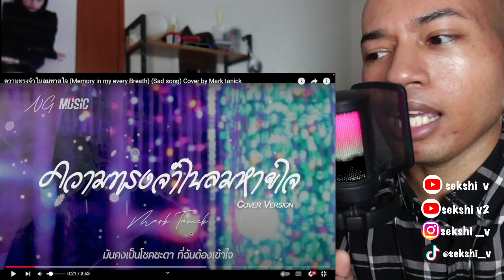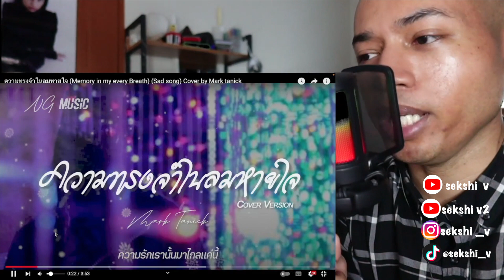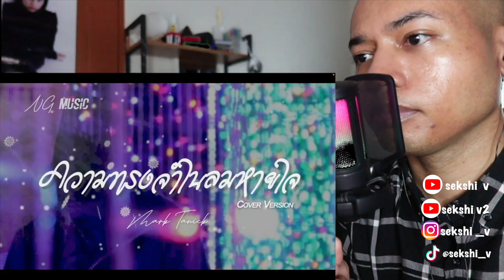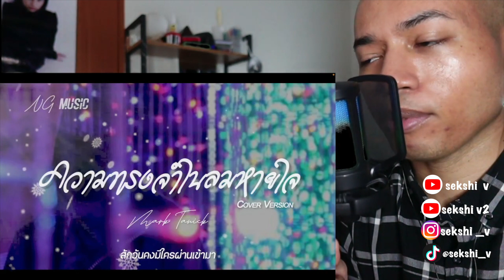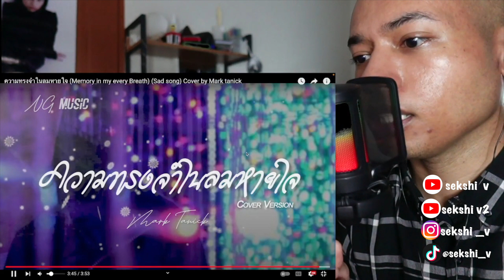ความทรงจำในลมหายใจ (Memory in my every Breath) Cover by Mark tanick | REACTION | SEKSHI V